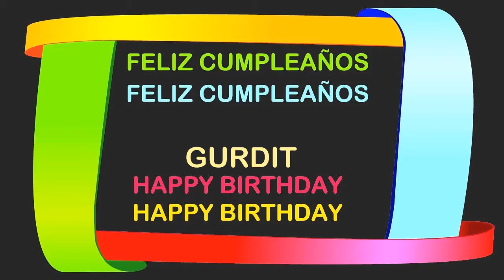Gurdit Birthday Postcards & Postales